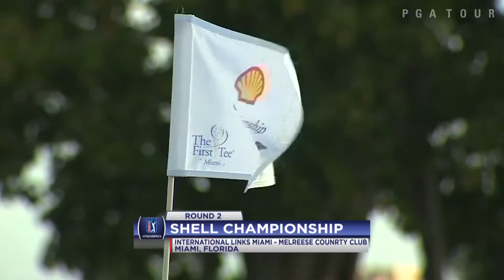Highlights | Nathan Lashley takes commanding lead at the Shell Championship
In the second round of the 2016 Shell Championship, Nathan Lashley shot a 64 to fire up the leaderboard and take a 3 shot lead heading into the weekend.